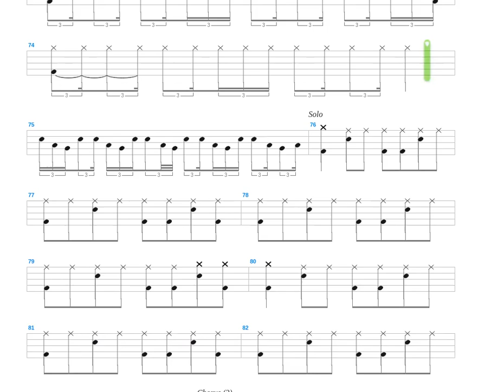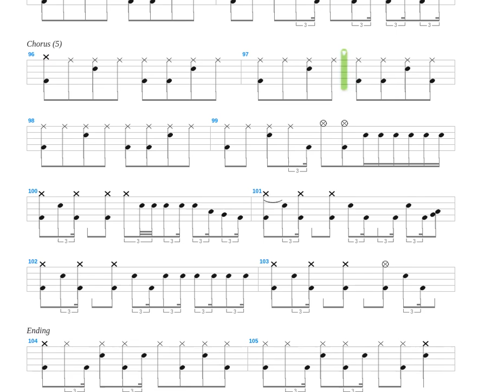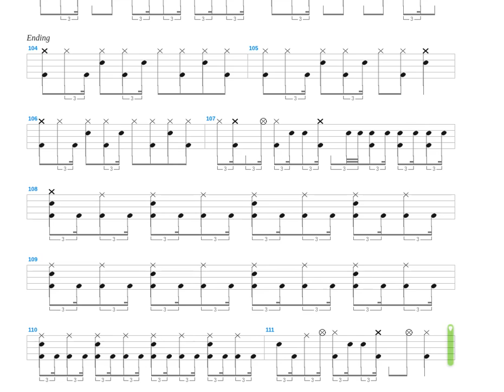Seventh Heaven + B'Z + Drum only + Drum tab